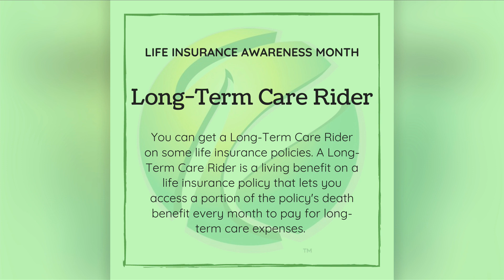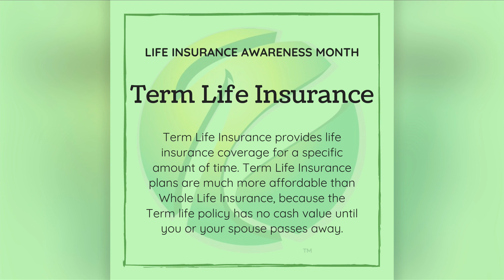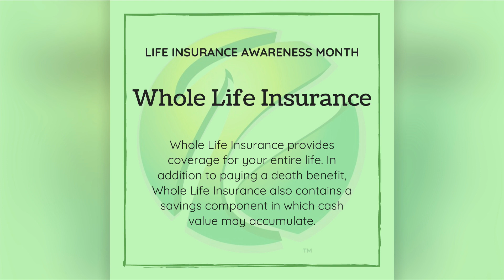Dollars and Sense - 9/22/20